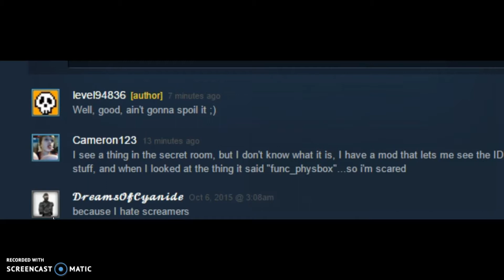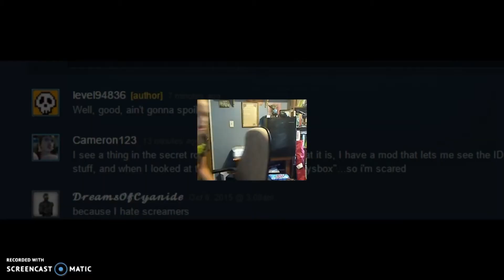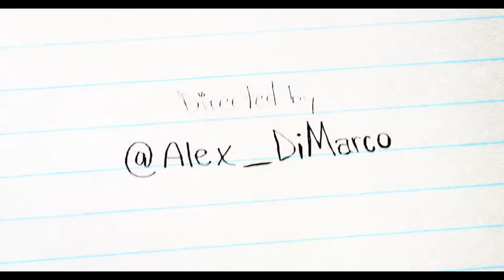we are number one but what replaces one will be in the description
ok so here's what it is: we are number one but one is replaced with sweatshirt but sweatshirt is replaced with PPAP but pen is replaced with cameron123 saying no to a comment i made ) but no 3 times or the word know is replaced with the "rub that meat" guy but the word meat goes back to we are number one, later when a guy steps on the branch the meat guy and cameron are replaced with the jack black octagon video, and from then forward, jack comes when the word pen is said and the word octagon triggers we are number one. when jacob says one later, PPAP shows up, but then one in the lazy town music video is replaced with filthy franks STFU, but every time fuck is said, it shows the end of the song and thus the end of the video

(I more than likely screwed up this part, please correct me in the comments all you triggered feminists)